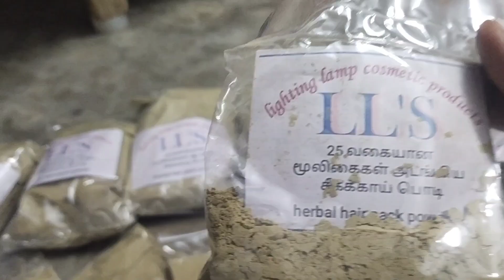நரை முடி கருப்பாக TIPS. Grey hair naturally at home.LLS Products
செயற்கையை தடுப்போம்,இயற்கைக்கு வழிவிடுவோம்.
உங்க நரை முடி கருப்பாக TIPS. Grey hair naturally at home
LLS சீயக்காய் எந்த வித கெமிக்கல் உம்  இல்லாம முற்றிலுமாக இயற்கை முறையிலே சுத்தமாக தயாரிக்கப்படுகிறது.எந்த வித பக்கவிளைவில்லாத 100%  நம்பகமான சீயக்காய். நரை முடியை கருமை ஆக்கும்,வெள்ளை முடி வராமல் தடுக்கிறது.முடியின் வளர்ச்சிக்கு உதவுகிறது.பேண்,பொடுகு,ஈறு எல்லாத்தையும் அழித்து சுத்தமாக வைத்து கொள்ள உதவுகிறது.உங்களின் நீண்ட முடி வளர்ச்சிக்கு உதவுகிறது முடியின் நுனியில் வரும் பிளவை முற்றிலுமாக கட்டுக்குள் வைக்கிறது.LLS சீயக்காய் பயன்படுத்துவது எப்படி என்பதை இந்த வீடியோ வில் முழுமையாக காணலாம்.
Grey hair naturally black at home
நரைத்த முடி கருப்பாக
தலை முடி கருப்பாக
வெள்ளை முடி கருப்பாக மாற என்ன வழி
Ayurvedic hair dye
hair graying
இளநரை முடி கறுப்பாகும் ஒரே வாரத்தில்
vellai mudi
நரைமுடி கறுப்பாகும் அதிசயம்
How to use LLS Shikakai powder LLS Shikakai payan paduthuvathu Eppadi
நரைமுடி இளநரை கறுப்பாகும் வழிமுறை
shekakai powder
தலை முடி வளர டிப்ஸ்
stop hair fall
scalp treatment
Homemade Shikakai Hair Wash Powder to Growth your Hair
LLS home made Shikakai powder for long and soft hair
styles
இனி ஷாம்புக்கு வேலை இல்லை
home remedy for hair wash
hair loss tips
இளநரை இயற்கை வழிமுறை
gray hair cover
long hair
white hair tips
dandruff tips
fast hair growth
14 நாட்களில் நரை முடி கருப்பாகும்
hair growth treatment at home
tips for dandruff
hair pack for hair fall
hair pack for hair growth
hair growth video
long hair tips
homemade seeyakai powder
natural herbal hair wash
shikakai powder
seeyakai powder preparation
long hair video tamil